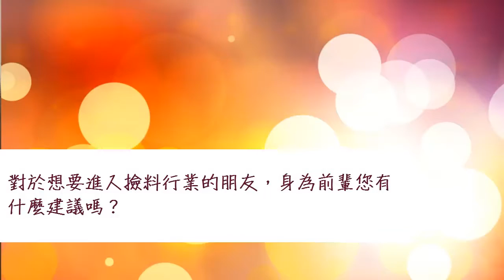使用者心得(二)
自動化鋼筋撿料圖系統